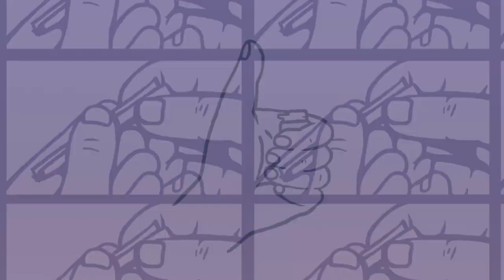The Last Skeptik - Smoking Area [Music Video]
Video & Animation created by Frangi Chandler

so tomorrow is a brand new day
another way she can play those games
she dont even know that she’s doing it
- when she bats her hand my way
so i made an rnb beat
dont know what to say when you see me
chain smoking til my heads fine
and im knee deep
cross the room acting like you dont see me
walk her to the stop let 5 busses go passed
bare weird sounds n cussin our laughs
got her legs wrapped like nothing might last
next day buzzin and jumpin on cars
 i found my prototype
do all the things that you know i like
ill go down the wrong road cus of nice booty
i like that you’re not nice to me

i’ll see you outside
lemme roll this ting ima see you outside
let me down my drink imma be like 5
vibes kinda dead inside ima be that guy
meet you in the smoking area
waved right there with ya

you make me wanna drizzy sing
spend all my money some silly things
you kinda smells like cinnamon
maybe im havin heart attacks
chest pains and im feelin them
we basically the same -  synonym
why do i write these complex bars
i hate when im when im spittin em
always late to the function fillin them
rooms with my booze and i been in them
moods - so happs before i met you
now im cat for the next food
my brain is in relapse youre best tune
got tapped the beat slapped on this next move
im done making sweet songs
love is mad long never been wrong
i wanna go to bed but youre right there
in my head with your games you’re a nightmare

so i typed a couple texts and i cleaned out my roster
leaned out my posture
been a fiend for imposters
been on the wrong team seen took shots and then i lost her
shes a mystery
her name burns my tongue like listerine
her sun burns my skin til its blistering
first kiss on the couch got myths to bring
- its a thing
talk filth from my lips but im charming
talk grease im a sensitive bastard
all my boys hate my songs with sung chorus
so i pretend in my head that its sung for us
young taurus
heart in my way like a young tourist
move  on these streets when its not pouring
i know its not love its just lust til im bored again